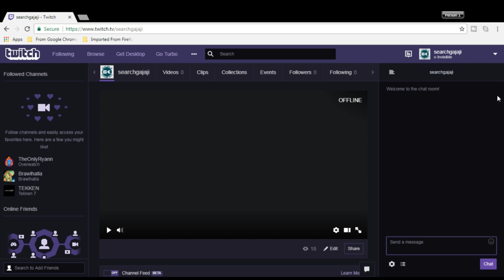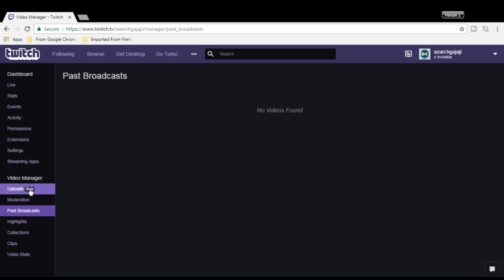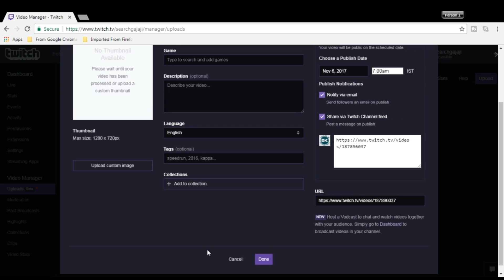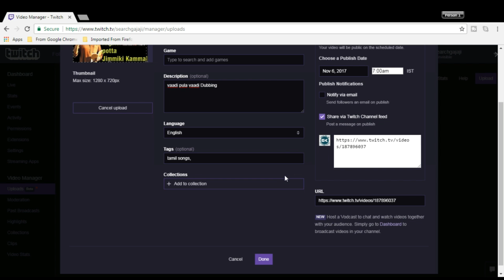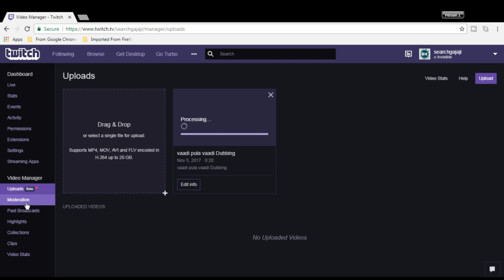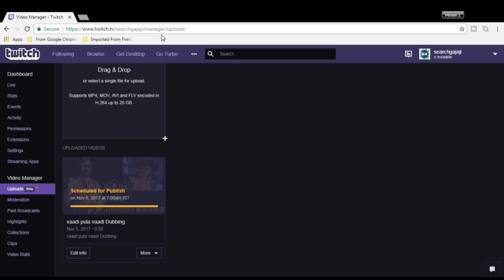Twitch யில் இப்போது வீடியோ அப்லோடு செய்யலாம் மற்றும் பணம் சம்பாதிக்கலாம்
Twitch Enables Upload Videos and  Earnings

5. LIVE Group Discussion Via Hangouts

Follow pages in face book

live,
top 5 twitch,
caught on twitch,
twitch live stream,
top 10, twitch tv,
twitch moments,
twitch streamers,
twitch trolling,
twitch top 5,
funny twitch,
funny twitch moments,
livestream, twitch.tv,
new, tutorial, top 5, viral